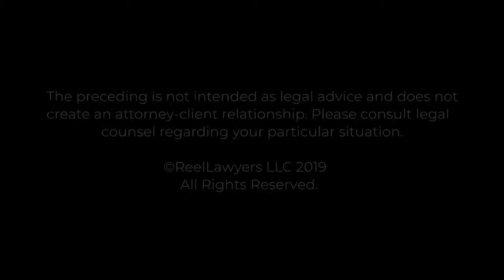My ex spouse earns more than me and has more physical custody than me, Do I still pay support?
We realize that family law cases are extremely taxing on the emotional and financial well-being of our clients. Our ultimate goal is to make this experience less overwhelming by handling all the details on your behalf and providing step-by-step guidance.